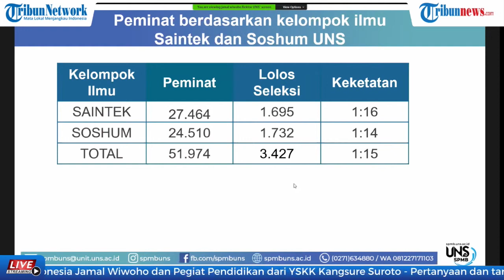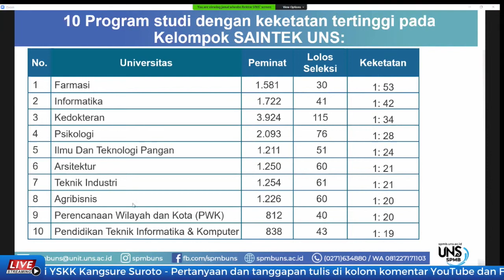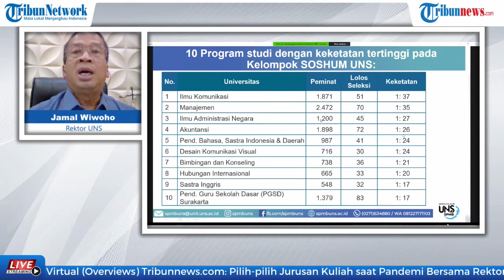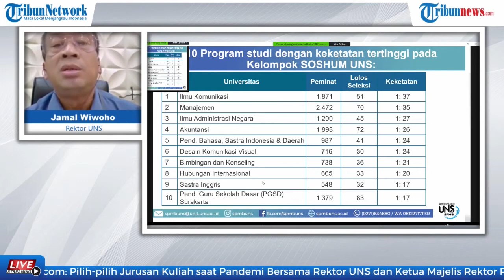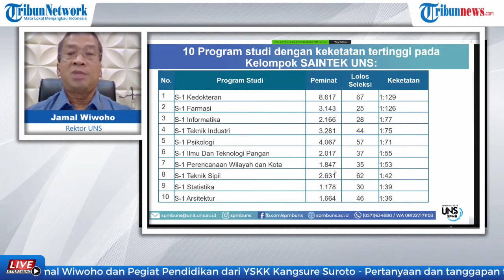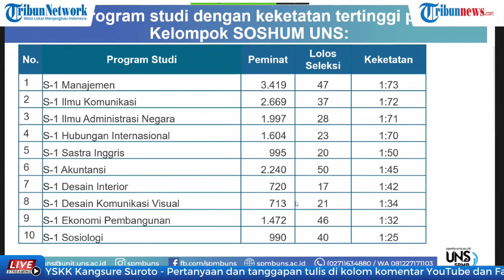OVERVIEW: Pandemi Pengaruhi Minat Jurusan Mahasiswa Baru, Mengubah Peta Prodi Kuliah Terfavorit?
Laporan  Wartawam TribunSolo.com, Ilham Oktafian

TRIBUN-VIDEO.COM - Pandemi covid-19 menggebuk beragam aspek, salah satunya pendidikan.

Berlangsungnya pandemi diyakini mempengaruhi minat jurusan mahasiswa baru.

Namun Rektor Universitas Sebelas Maret (UNS) Solo, Prof Jamal Wiwoho, tidak sependapat dengan hal tersebut.

"Dalam 2 atau 3 tahun lagi, saya kira tidak akan banyak berubah," ujar Jamal, dalam acara Obrolan Overview Tribunnews, Kamis (20/8/2020).

Jamal menganggap jika beberapa jurusan favorit tak goyah meski pandemi berlangsung dalam 5 bulan ini.

Ia pun merilis urutan jurusan yang diminati saat seleksi SBMPTN UNS tahun 2020 ini.

Kelompok SAINTEK :

1. Prodi Farmasi dengan peminat 1.581, lolos seleksi 30, tingkat keketatan 1:53
2. Prodi Informatika dengan peminat 1.722, lolos seleksi 41, tingkat keketatan 1:42
3. Prodi Kedokteran dengan peminat 3.924, lolos seleksi 115, tingkat keketatan 1:34
4. Prodi Psikologi dengan peminat 2.093, lolos seleksi 76, tingkat keketatan 1:28
5. Prodi Ilmu dan Teknologi Pangan dengan peminat 1.211, lolos seleksi 51, tingkat keketatan 1:24

Kelompok SOSHUM :

1. Prodi Ilmu Komunikasi dengan peminat 1.871, lolos seleksi 51, tingkat keketatan 1:37
2. Prodi Managemen dengan peminat 2.472, lolos seleksi 70, tingkat keketatan 1:35
3. Prodi Ilmu Administrasi Negara dengan peminat 1.200, lolos seleksi 45, tingkat keketatan 1:27
4. Prodi Akuntansi dengan peminat 1.898, lolos seleksi 72, tingkat keketatan 1:26
5. Prodi Pendidikan Bahasa Sastra Indonesia dengan peminat 987, lolos seleksi 41, tingkat keketatan 1:24

Menurut Jamal, jurusan favorit seperti Desain Komunikasi Visual rutin menempati peringkat terdepan dengan keketatan yang tinggi.

"Trendnya tidak hanya tahun ini," ungkapnya.

"Sudah 3-4 tahun ini Komunikasi Visual selalu dipilih," tegasnya.

Untuk alasan sendiri, imbuh Jamal terkait dengan sikap dan pilihan kaum millenials.

"Terkait juga dengan industri 4.0," aku dia.

"Mahasiswa dari millenial luar biasa dalam memasuki jurusan tersebut," pungkasnya.

Artikel ini telah tayang di Tribunsolo.com dengan judul Pandemi Corona Dinilai Tak Mengubah Peta Jurusan Kuliah Paling Diminati, Ini Alasannya,
Penulis: Ilham Oktafian